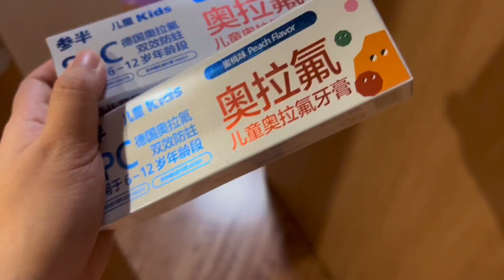小鱼儿暑假睡到中午，下午学习，晚饭后放松下，出门逛逛看看荷花